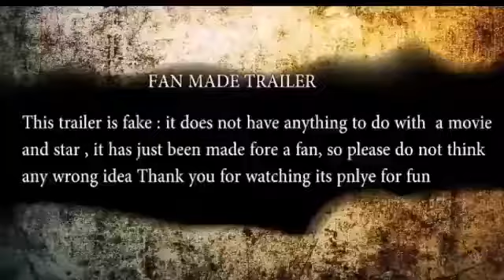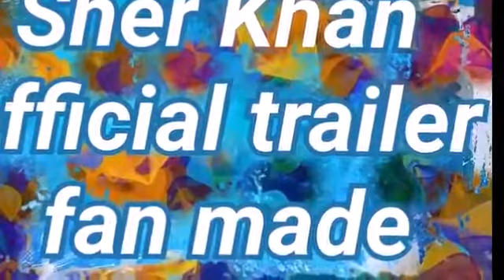SHER KHAN _ Trailer Leaked _ Salman Khan_ Sohail Khan _FAN MADE UPCOMING mp4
Official Teaser Trailer first Look poster Breakdown video HD mp4 download
Latest bollywood movie sher Khan 2019 movie interesting facts video download HD mp4
New release movie full movie download HD mp4
Coming soon
Salman Khan
Best action drama comedy movie